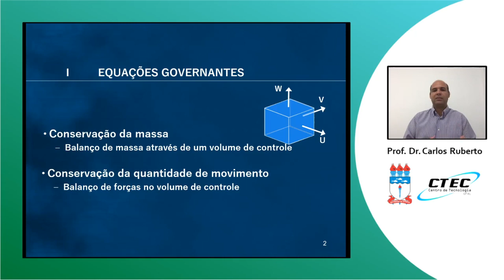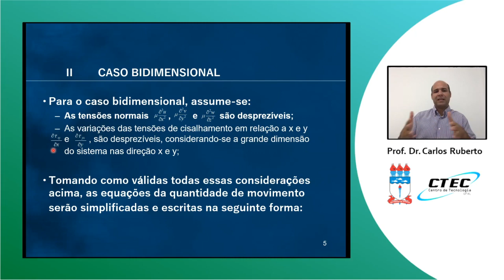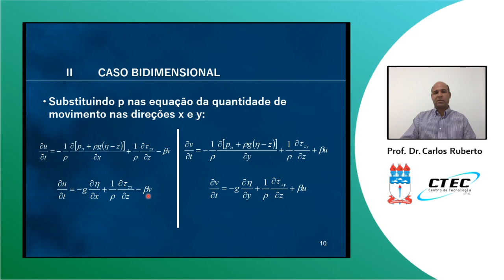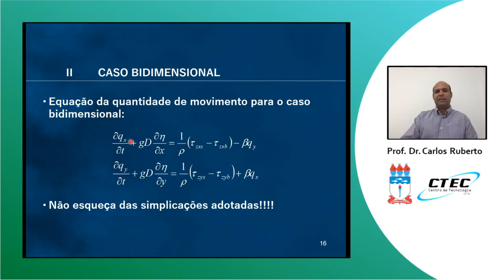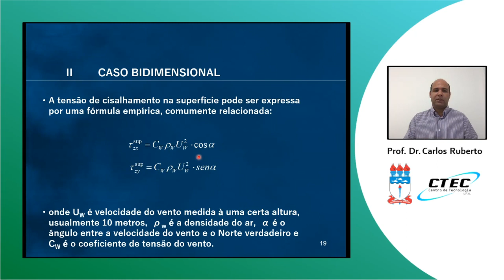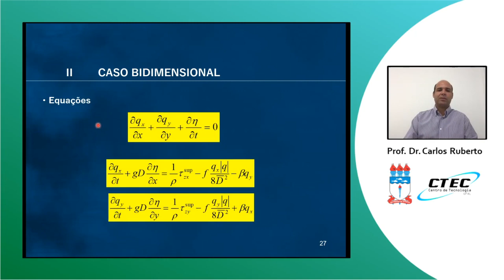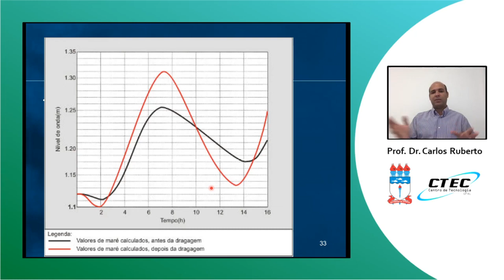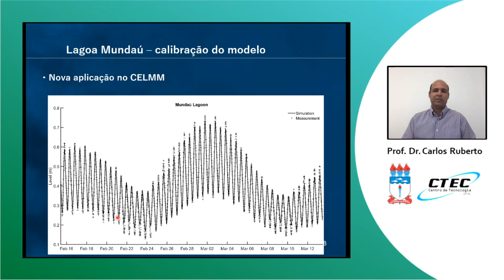Sistemas Estuarinos Costeiros - Aula 8 - Hidrodinâmica em Estuários (Parte 2)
Neste vídeo, apresentamos a abordagem matemática para descrever a hidrodinâmica em estuários com características bidimensionais.